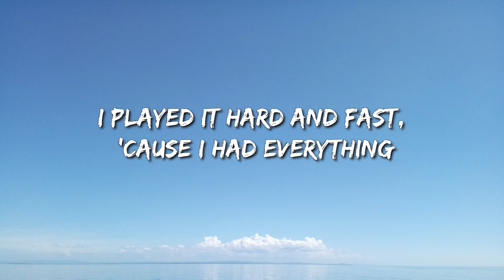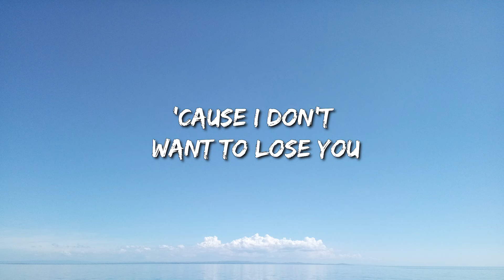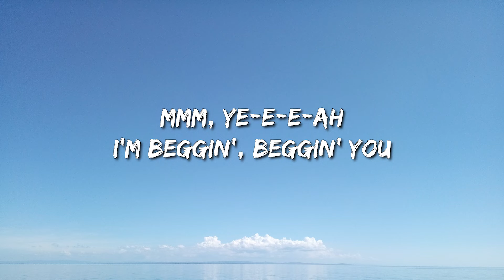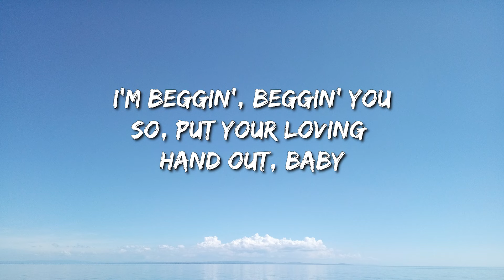Måneskin - Beggin' (Lyrics) - Metro Boomin, The Weeknd & 21 Savage, Post Malone, Doja Cat, Travis S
[Chorus]
Mhh ye-e-e-ah